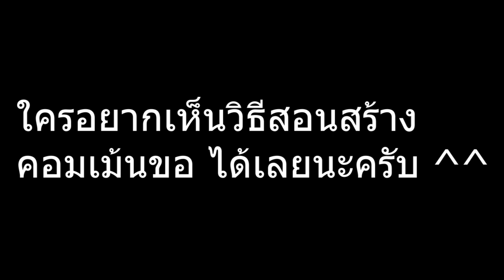minecraft 1.20.1 #59 โรงงานปรุงยานรก